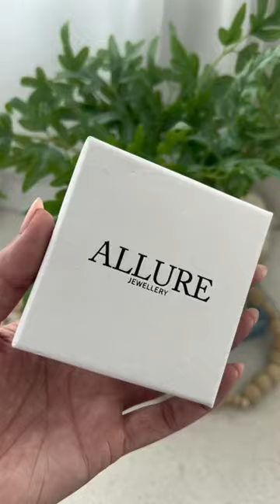Check Out This Bracelet From Allure Jewellery 📸❤️